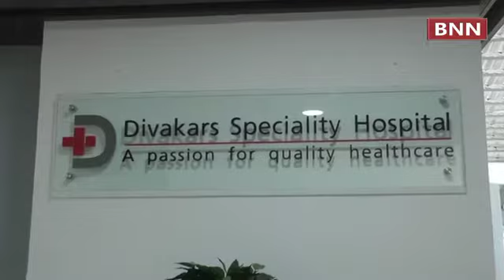ARTIST introduces digital collaborative model to skill doctors -BNN 16.12.18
Asian Research & Training Institute for Skill Transfer (ARTIST) has taken a huge leap by providing a packaged training programme through digital platform and leading doctors from Karnataka attended the first ever such programme in state. Another team of doctors and nurses connected to the class digitally from Mumbai and with ECHO team in Delhi.